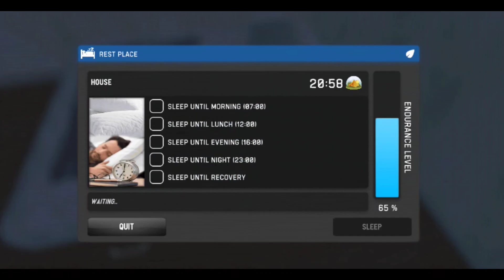"Unleashing the Adventure: My First Mini Vlog in Russian Car Driver UAZ Hunter" 🚗Game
Game: Russian Car Driver UAZ Hunter

My Name Is - Purushottam (Bittu)
You Call Me Bittu !
Device:- OppoA5 2020 3/64
Video Editing - Inshot
Thamnail - Pixelab, PicsArt
Age - 19
Study - B.Com 3rd Year

Your Queries ✨:-
Russian car driver uaz hunter
Missing Russian car driver uaz hunter
Parking car driving game
my first mini vlog in game
mini vlog edition
Parking games for Android
Erope realistic car games
Erope car driving 3d game
Car driving simulator games
Best car driving games
Beam Car driving
Beam car road game
Beam car crash games
Best car simulator games
Best car racing game and stunts
Impossible car stunt games
Impossible car racing games
Car simulator games
Car simulator games for Android
Best car racing games
Off-road games video
Off road games for Android
Off road driving simulator
Android off road games offline
Android game 2023
Best car games 2022
Best low gb device for car racing
Best 3gb ram for car racing game
Car dift racing
Best game car games
Best car racing simulator game for Android
Best car game for Android
Car simulator
Best cars game
Best High graphics simulator games
Best realistic game
Best quality graphic game
Realistic car simulator games
Best Android car off-road games

About: TL BITTU is YouTube channel, where you will find gaming videos in Hindi, i hope this video was useful and you liked it, if you did press the thumbs up button. Thank you ✨👍🏻 .